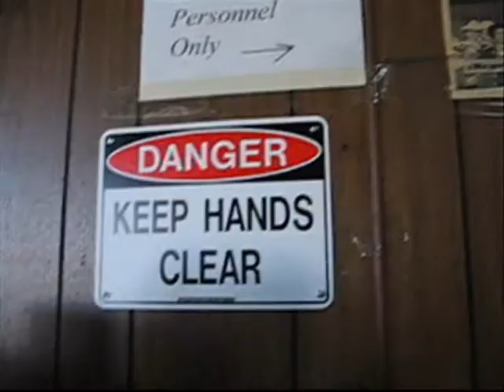E West me job a mini coma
Fuck werk sukz